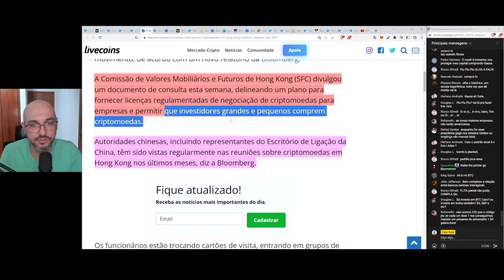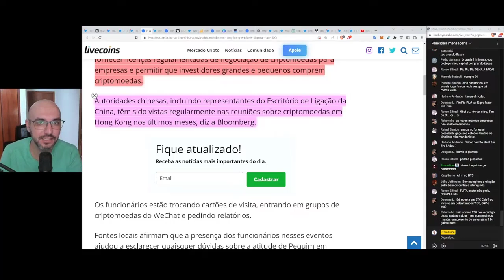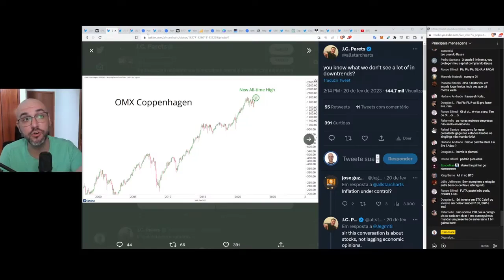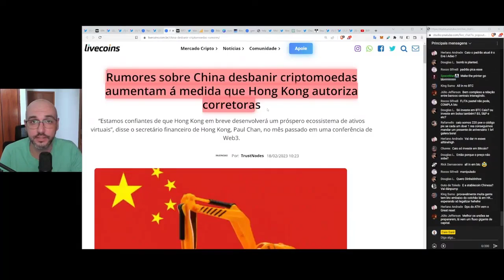NA SURDINA, CHINA APROVA CRIPTOMOEDAS EM HONG KONG! 🚀